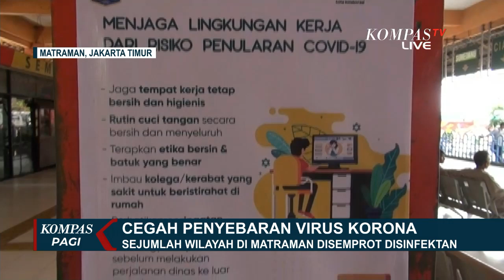Direktorat Peralatan Angkatan Darat Lakukan Penyemprotan Disinfektan di Jakarta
JAKARTA, KOMPAS.TV - Senin (30/3/2020) pagi ini, Direktorat Peralatan Angkatan Darat, akan melakukan penyemprotan disinfektan di Jakarta.

Hal ini dilakukan sebagai upaya pencegahan penyebaran virus Corona yang tengah merebak di Indonesia.

Bagaimana persiapan penyemprotan disinfektan di wilayah Matraman, Jakarta Timur?

Penyemprotan dilakukan pada pukul 07.00 WIB.

Penyemprotan akan dimulai dari Manggarai Utara menuju Jl. Matraman Raya no 147.

Persiapan sudah dilakukan oleh Direktorat Peralatan Angkatan Darat sejak hari Minggu (29/3/2020).

Ada tiga kendaraan yang dikerahkan, Strada L200, Unimog, dan Land Rover.

Masing-masing kendaraan dilengkapi satu sampai dua tabung disinfektan.

Direktorat Peralatan Angkatan Darat menyiapkan tiga personel yang ada di setiap kendaraan dengan menggunakan APD.